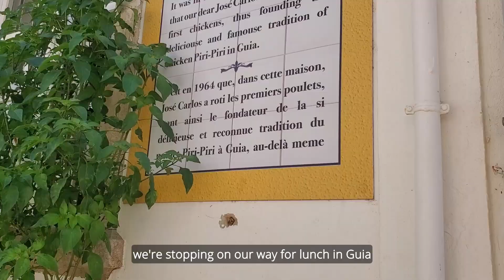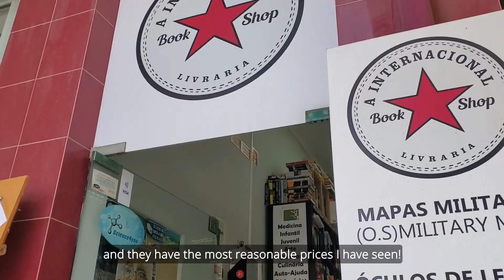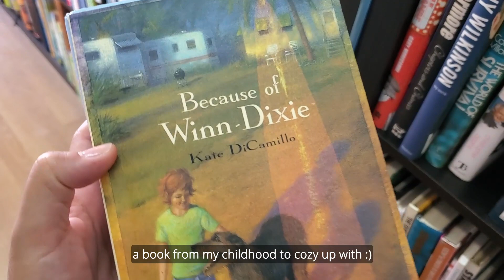Typical Vacation in Lagos Algarve Portugal (with my Portuguese family)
June 2022
Life in Lisboa vlog: driving from Lisbon to Algarve: Guia, Lagos, Sagres, & passing through Alentejo